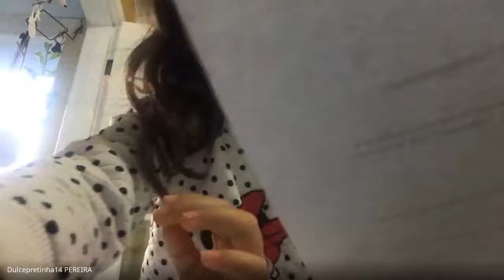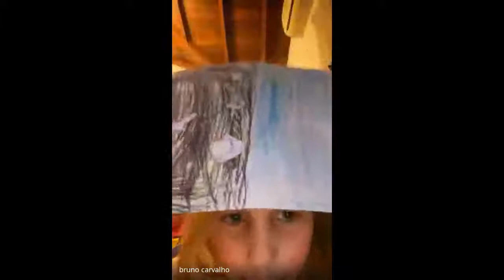1º ano Artes Visuais (2020-05-29 at 13_16 GMT-7)